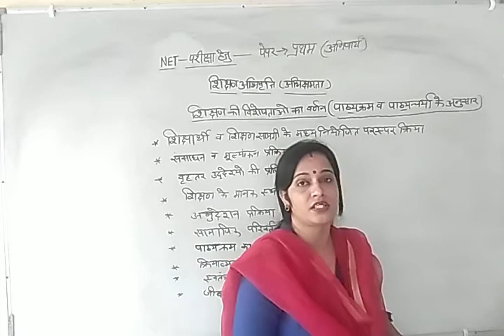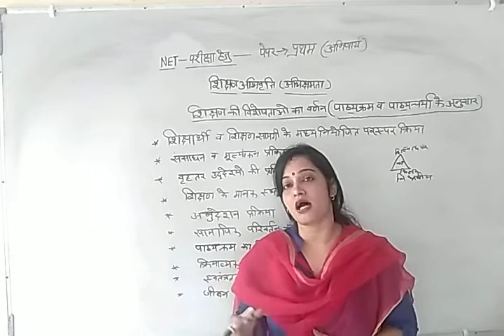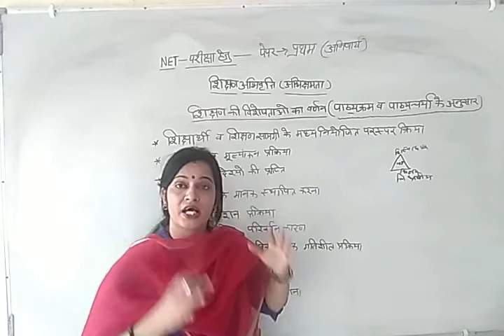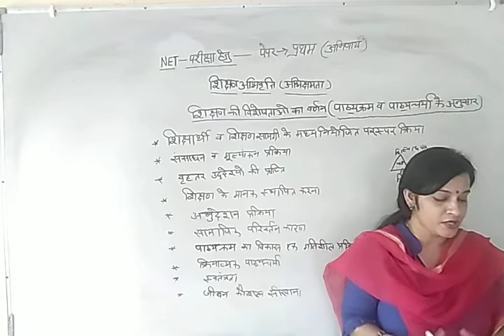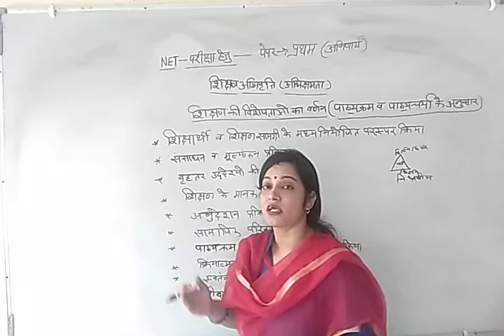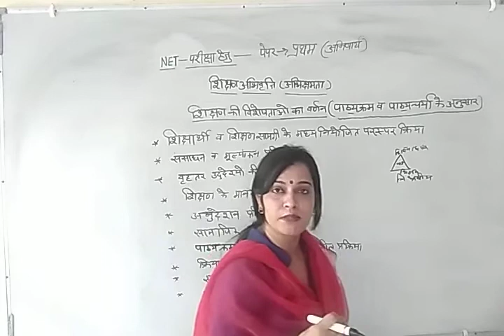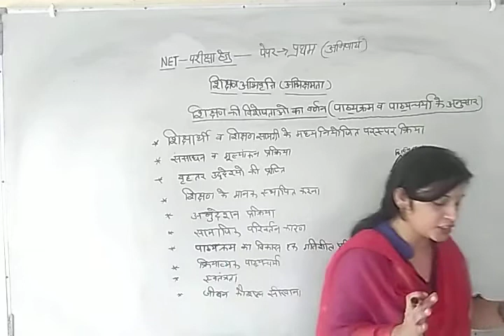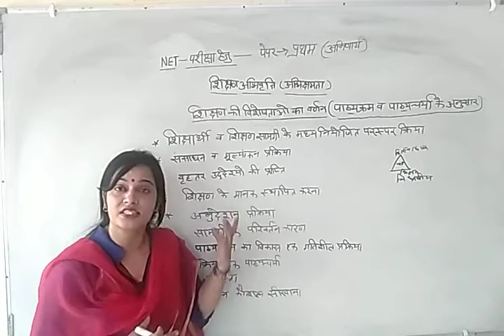पाठ्यक्रम व पाठ्यचर्या के अनुसार शिक्षण अभिवृत्ति | शिक्षण की विशेषताएं | Teaching Aptitude